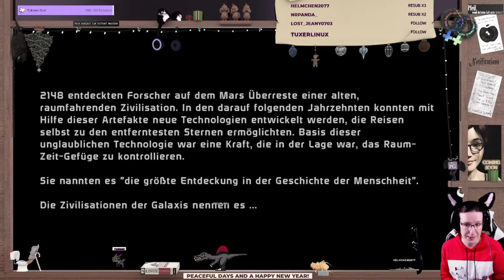Mass Effect LE - ME1 - Part 1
Das Gameplay wurde während meines Twitch Streams aufgenommen. Falls ihr mich Live erwischen wollt, schaut doch vorbei!